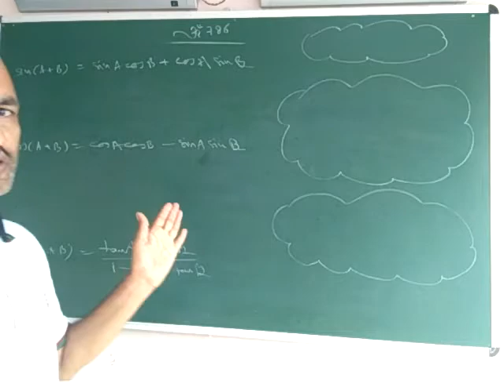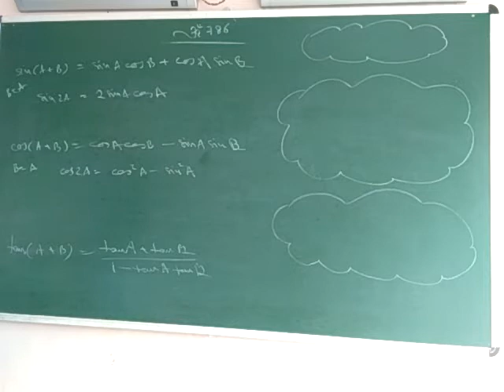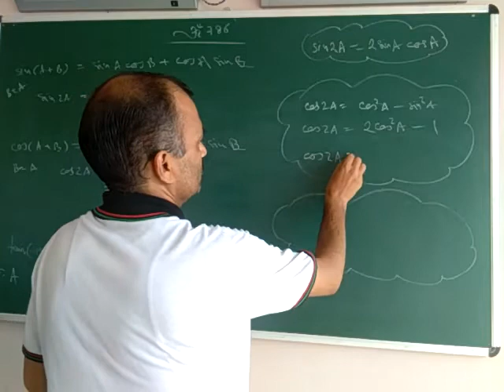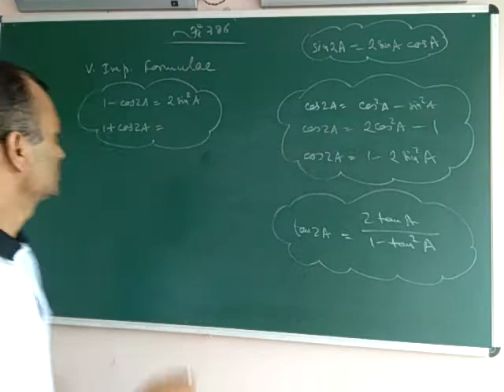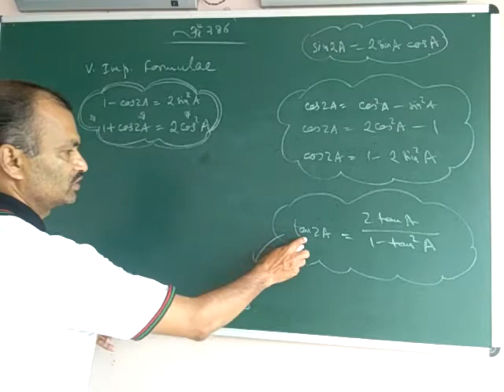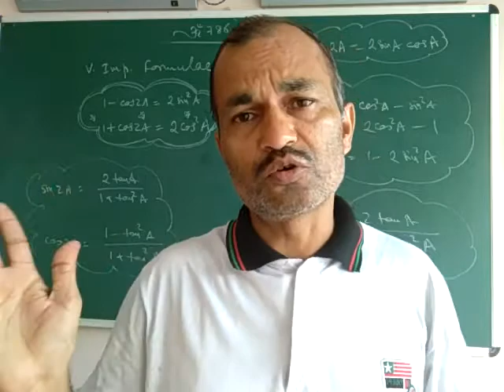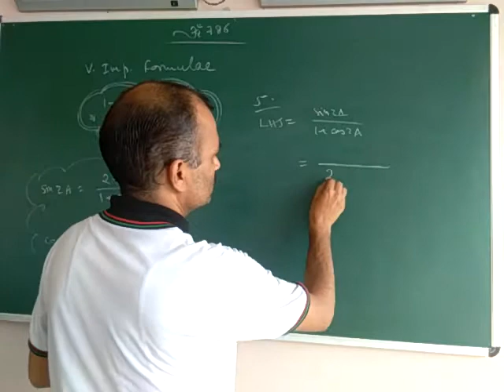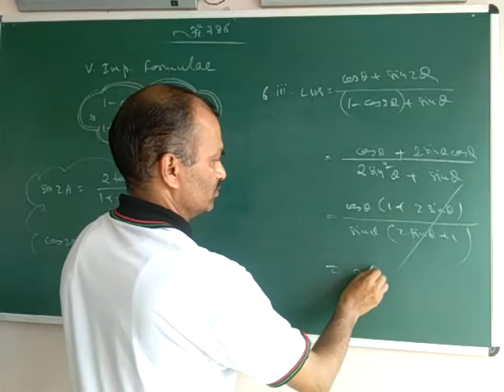Trigonometry 11th : 7th day, 2A formulae